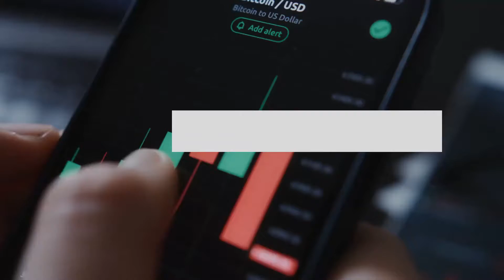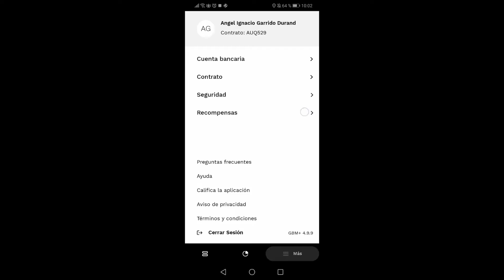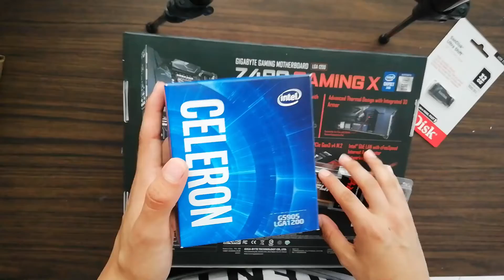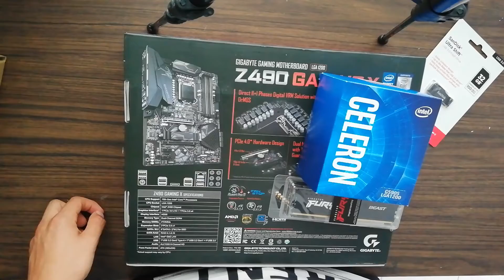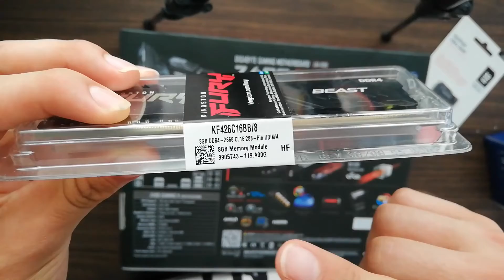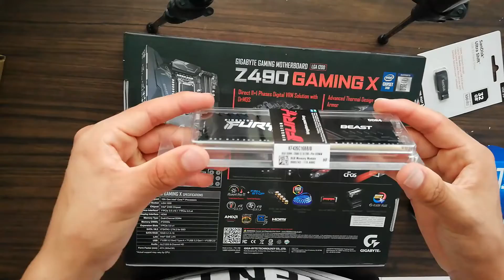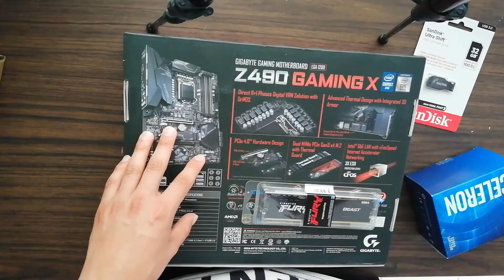¿Nos volvemos mineros de Criptomonedas?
En este video les hablaremos sobre un nuevo proyecto que estamos desarrollando para el canal.

¡Hola! te comparto mi código para que puedas ser parte de la familia de GBM y obtengas tu primera acción totalmente gratis al crear tu cuenta y realizar tu primer inversión y depósito de tan solo 100 pesos!!!

Mi código para que obtengas tu primer acción en GBM gratis: BB7612

Para los que desean ser los primeros en probar y utilizar el sistema de acciones fraccionadas de GBM aquí les dejo el enlace de inscripción

"Los enemigos mortales del especulador son la ignorancia, la avaricia, el miedo y la esperanza, mientras que de los inversores es simplemente preguntarse ¿Qué tanta paciencia tienes para ver a tus empresas triunfar?"

-La información prestada en estos videos esta libre a la interpretación de cada usuario sin ser tomada como asesoría financiera.
-El presente vídeo no representa una recomendación de Compra o Venta. Cada inversor debe realizar su análisis antes de invertir.